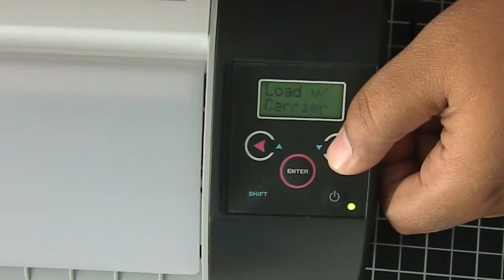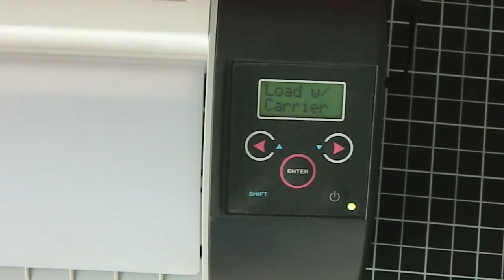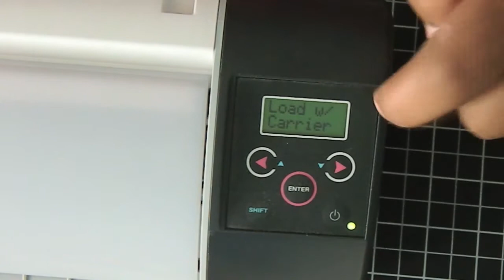Silhouette Tutorial - How to make cuts match the carrier sheet or grid mat.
I received a question form Teri (Teriberi2) on how to make the images on the silhouette studio screen match the grid on the carrier sheet that comes with the machine when it cuts.

I know this sounds confusing but if you're having this problem you probably know exactly what I'm talking about. =)